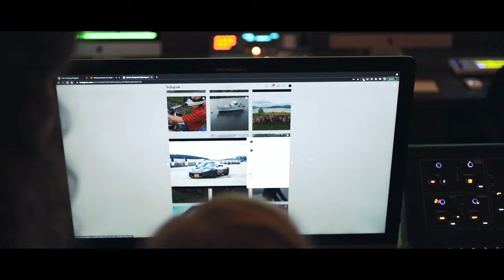Is He The One? (Christian Comedy Short Film)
This Year (2021) For Girls night we decided to make a Video about the complications of our girls, but we still love them for who they are! :)

1 Corinthians 16:14